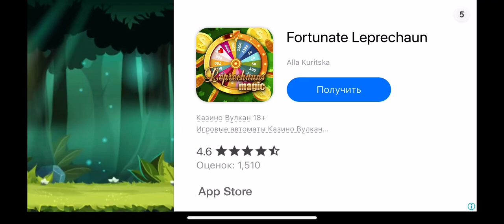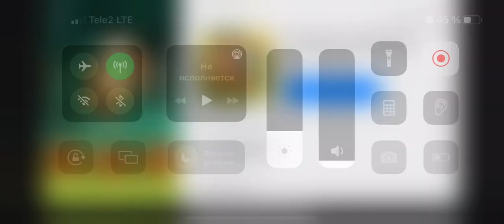Симулятор гаишника;)) ну как у меня получается быть гаишником?;;;)))